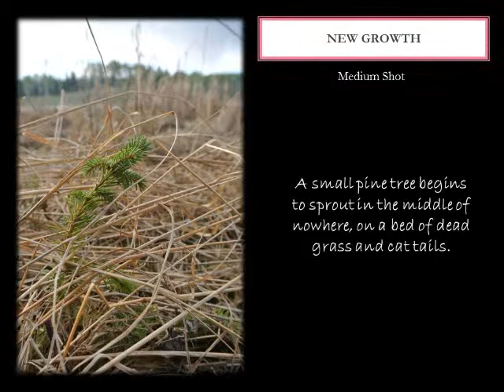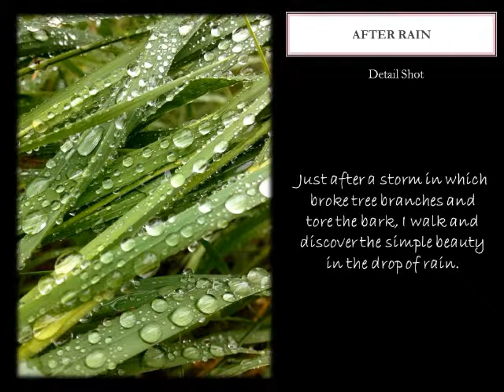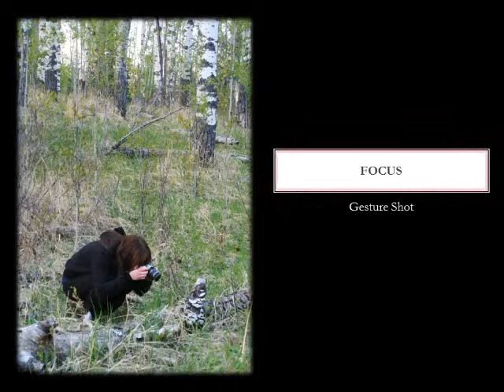Photo Essay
A Photo Essay focused on in and around Calgary and its Nature parks.
I own ALL the photos!!!

Song: Kept on Walkin by Rehab